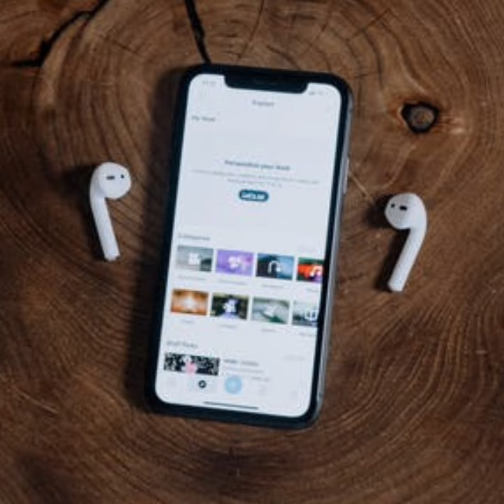Smart watch twis airpods|apple airpods